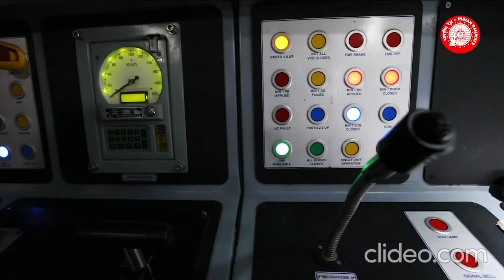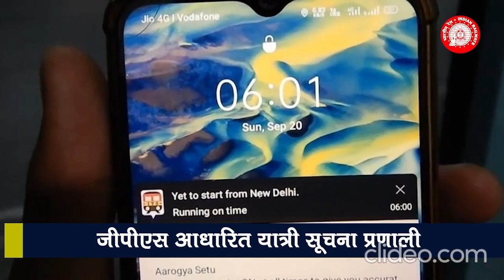VANDE BHARAT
VANDE BHARAT TRAIN(वंदे भारत ट्रेन)